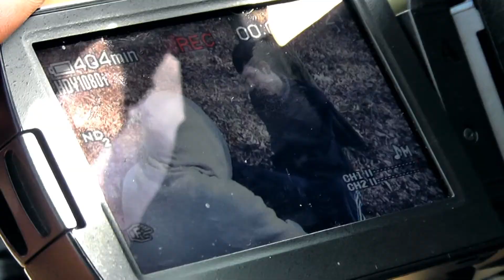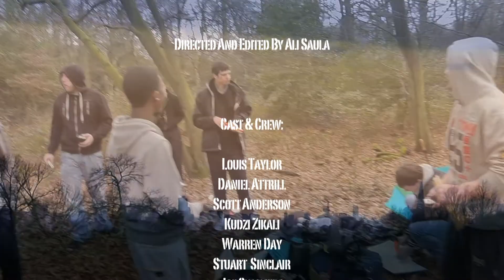Gang Of Hoods (BEHIND THE SCENE'S)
LouMan Entertainment
DarkUrban Entertainment

Directed And Edited By BPMBluePrintMedia

Cast And Crew:
Louis Taylor
Daniel Attrill
Scott Anderson
Kudzi Zikali
Warren Day
Stuart Sinclair
Joe Summers
Charlotte Connolly
Daniel Robson
Ali Saula